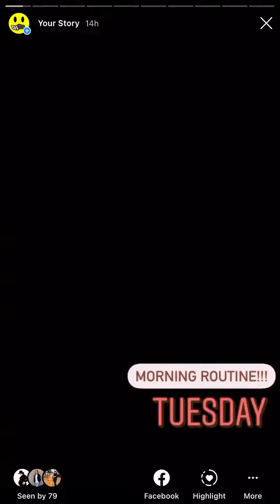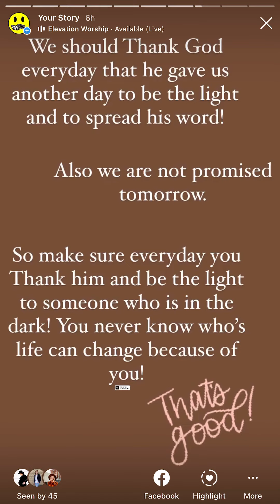Abby Wilbourn | Instagram Stories | 10-20-20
Instagram stories for @cfayaya